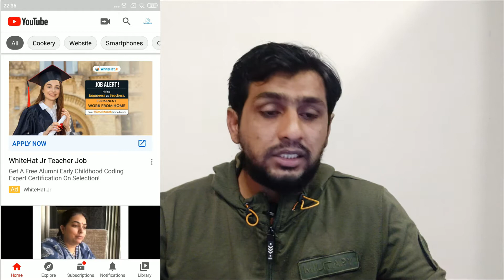youtube new update SEP 2020 hindi | youtube new update monetization 2020 by Technosearch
youtube new update SEP 2020 hindi | youtube new update monetization 2020 by Technosearch this video is about youtube new updates and partner program policy changes to applied in future.

GEAR USED:
○ My Laptop
○ My Mobile for Video Recording
○ My 2nd Mobile for Screen Recording
○ My Tripod
○ Type C to 3.5mm audio jack converter for mic
○ My Video Editing software

QUERIES SOLVED
○ how to create logo animation for youtube channel
○ logo animation for youtube free
○ logo animation for youtube video
○ 3d logo animation kaise banaye
○ channel logo animation kaise banaye
○ animated video logo kaise banaye mobile se